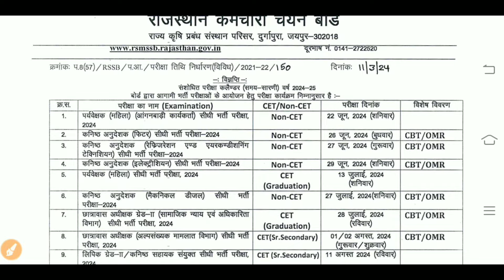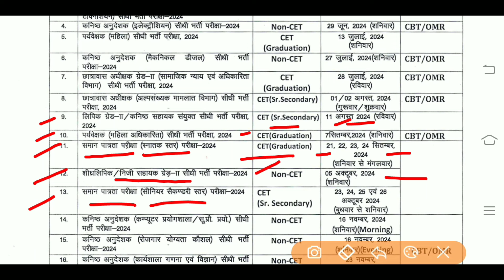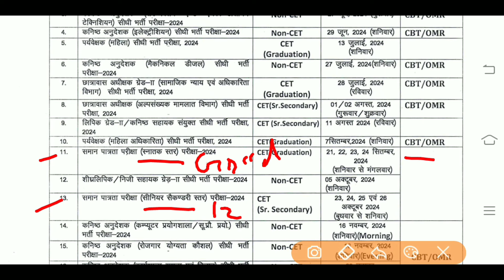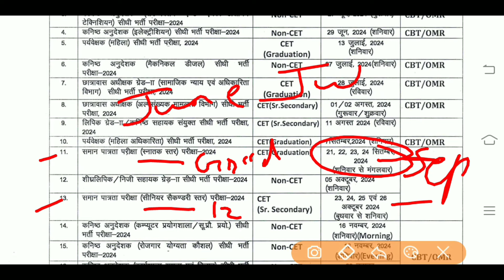राजस्थान नई भर्ती 2024 | Exam Calender | LDC, स्टेनोग्राफर, JEN, पटवारी, VDO, लैब असिस्टेंट, CET